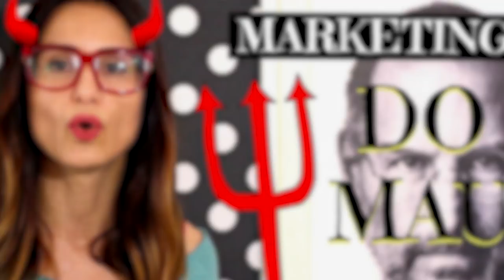Neuromarketing é MANIPULAÇÃO? Neuromarketing é (anti) Ético? | Rejane Toigo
Neuromarketing é MANIPULAÇÃO? Neurmarketing é Ético? | Rejane Toigo.  Será mesmo que o Neuromarketing é coisa do demônio? Existe ética na prática do Neuromarketing? Descubra aqui, neste vídeo!

O Neuromarketing é uma nova ciência constituída pela neurociência que estuda a mente do consumidor, trazendo lógica no comportamento de compra dos indivíduos consumidores.

Agora, se o neuromarketing é manipulação? DEPENDE!

Para que o neruomarketing seja manipulação negativa ele deve ter um objetivo maldoso à influenciar as pessoas a comprarem algo que elas não querem, que não desejam e que não precisam, ou que traga algum mal à vida desta pessoa. O Neuromarketing não é manipulação pois ele segue na ética de trabalho do marketing e da ciência (neurociência) atuando apenas na compreensão do comportamento do consumidor e manipulando suas escolhas de acordo com aquilo que ele realmente precise comprar.

O fato é que toda ferramenta - assim como o neuromarketing - pode ser usada para o bem, assim como pode ser usada para o mal.

Eu te dou o meu exemplo de uso, pois eu uso para o bem, ajudando os indivíduos a compreender seus hábitos e ajudá-los a tomar decisões para modificar as partes inadequadas!

Estou também em outras redes e acho que você vai gostar do que falo por lá também;

E também eu indico os melhores cursos que eu fiz, caso seja do seu interesse:

O EXPERT DOMINANTE
Treinamento 100 on-line para quem quer aprender a criar e vender um curso on-line:

Treinamento 100 on-line para quem quer aprender como estruturar um negócio on-line de afiliação, que é a venda on-line de produtos de terceiros mediante comissão:

CURSO PARA FAZER ANÚNCIOS DE FACEBOOK E INSTAGRAM :
Treinamento 100% on-line para aprender do ZERO como anunciar no Facebook e Instagram

FERRAMENTA QUE INDICO PARA AUMENTAR SEGUIDORES NO INSTAGRAM
(TESTE 7 DIAS GRATUITAMENTE)

GRUPOS NO FACEBOOK QUE GERENCIO